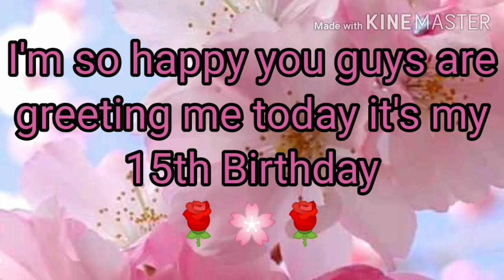Sonic girls Vs Ppg //Gacha club// {💗Singing Battle♀️}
It's for my best birthday ever but you guys can comment down who is the winner of the singing battle. I want to do blackpink songs but I can't do it it's copyright, sorry

Credits for the owner;
Tick tock by Kesha

Cannibal by nightcore / Kesha /